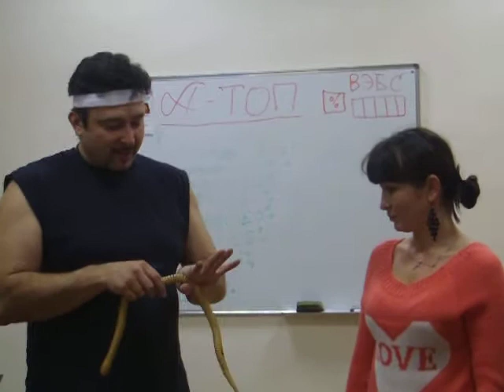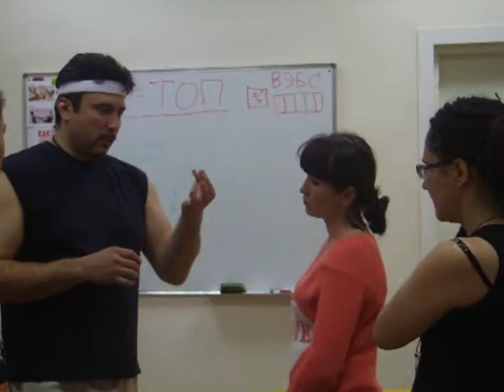Как заработать на массаже. Ч-013. Изучаем приемы: Обезьяны, молоточки и Самурайский меч!